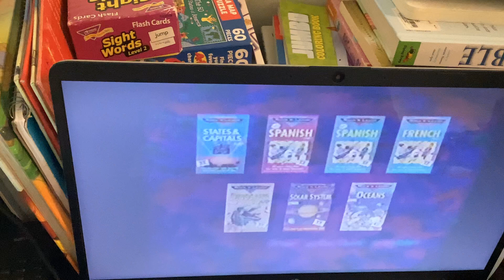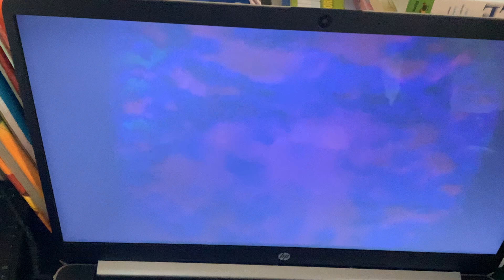Closing to Rock N Learn Alphabet VHS 1998